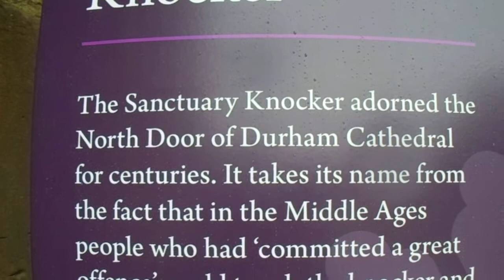The Sanctuary Knocker Durham Cathedral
A mission to uncharted territory for me to the exotic and far flung North East.  Mostly shit weather and lots of annoying Covid consequences to be had.  I had booked the holiday in January before the dawn of Covid.  The onset of the end times don't put off an intrepid Travelologist and Historo - Anthroapologist like DJ Ones!